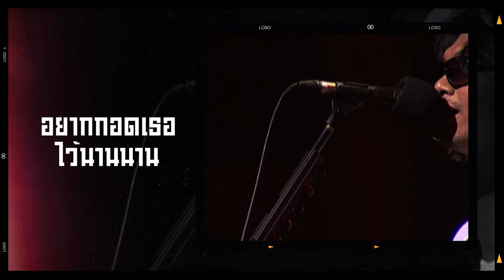เคยรักฉันบ้างไหม - เสก โลโซ【เกิดทัน คอนเสิร์ต】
บอกฉันหน่อยได้ไหม ว่าทำไมต้องหลอกฉัน
ถ้าไม่รักก็บอกกัน ตั้งแต่วันนั้น อย่าฝันจะได้หัวใจ

สุดๆ กับคอนเสิร์ตยุคเกิดทัน สนุกมันทุกวันศุกร์ ได้ที่นี่ที่เดียว
บันทึกภาพการแสดงสดคอนเสิร์ต : 12 ปี เสก โลโซ  [  2552 ]

เพลง : เคยรักฉันบ้างไหม
ศิลปิน :    LOSO
จากอัลบั้ม : ปกแดง
ปี : 2544

"และแล้วก็มาถึงวัน วันที่เธอ ต้องไป
ใจ ปวดร้าว แทบแตกสลาย
ก็รู้ยังรักเธออยู่ แต่ไม่รู้จะห้ามยังไง
ต้องปล่อยไป เพราะใจสุดจะรั้ง

ก็เธอเข้ามาเปลี่ยน เปลี่ยนความเป็นฉัน แล้วทุกสิ่ง
มันไม่จริง ที่เธอจะจากไป หัวใจเจ็บปวดแค่ไหน
ไม่มีใครรู้ ต้องเก็บไว้อยู่ลึกข้างใน
อีกนานไหม  อีกเมื่อไรถึงจะลืมเธอ

* จะผ่านคืนนี้ยังไง ข้างกายไม่มีเธออยู่
อยากบอกให้รู้ ฉันคงต้องตายถ้าขาดเธอ
อยากกอดเธอไว้นานนาน อีกสักครั้งก่อนจะจาก
มันทรมาน แทบจะขาดใจ

** บอกฉันหน่อยได้ไหม ก่อนที่เธอจะจากไป
ก่อนที่ลมหายใจ ฉันจะสิ้นสุด วันนี้
เคยรักฉันบ้างไหม อยากจะถามครั้งสุดท้าย
ก่อนคืนวันอันโหดร้าย จะมาถึง โอ้ย

( ซ้ำ */ ** )

ฮู้...ฮู...ฮู...  "